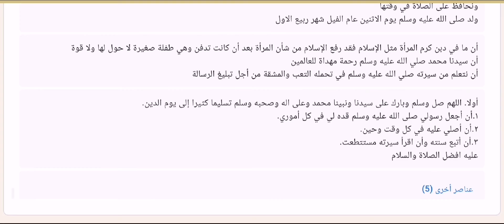ماذا استفدت من الدرس الثاني ل سيد ولد آدم - دورة أفضل البرامج لأفضل الأيام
*بـشـرى سـارة 😍❤️*

أقبلت أفضل أيام الدنيا
أيام العشر الأوائل من ذي الحجة
ويسعدنا أن نقدم لكم فيها دورة:

*أفضل البرامج*
*في أفضل الأيام..*

*حزمة من البرامج الرائعة*
 *خلال العشر المباركة :*

*📚 برنامج الأربعين النووية*
✉️ تحفيظ الأربعين النووية مع
 شرحها واستخراج الفوائد منها
 مع الإسناد.

*📗 تحفة الأطفال لتعليم التجويد.*
✉️ شرح منظومة تجويدية مبسطة وإعطاء السند فيها.

*📖 تدبر قصار السور.*
✉️ سور نمر عليها يوميا
 ستتغير قراءتنا لها بعد تدبرها.

*📙 سيد ولد آدم*
✉️ وقفات من سيرة الرجل الأعظم صلى الله عليه وسلم.

✉️ تعرف على سِير أفضل البشرية وخذ العبر والفوائد من قصصهم.

*📚 برنامج الأصول الثلاثة.*
✉️ شرح مبسط لأصول مباركة
بها نجاة المسلم وسعادته.

*🗓️ يوميا على مدى سبعة أيام متواصلة؛ من الأحد 12/1 وحتى السبت 12/7 بإذن الله عز وجل.*

- عن ابن عباس رضي الله عنهما عن النبي صلى الله عليه وآله وسلم أنه قال:
 (( *ما العمل في أيام أفضل منها* في هذه؟» قالوا: ولا الجهاد؟ قال: ولا الجهاد، إلا رجل خرج يخاطر بنفسه وماله، فلم يرجع بشيء)). أخرجه البخاري

*🔑 كلمة المرور:  1000.*